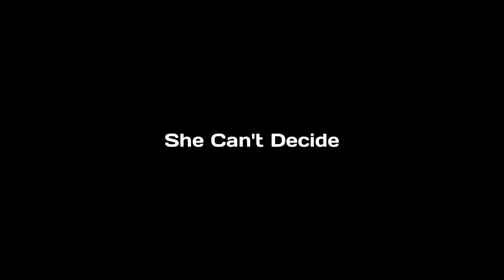She Can't Decide (Sonic Comic Dub)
Artist's Description:
Looks like sonic have a rival now huh!
Team Sonic or Team Silver?